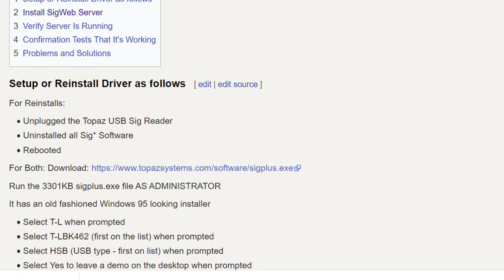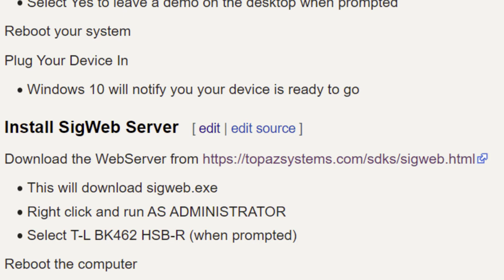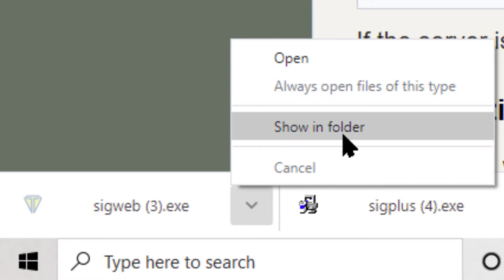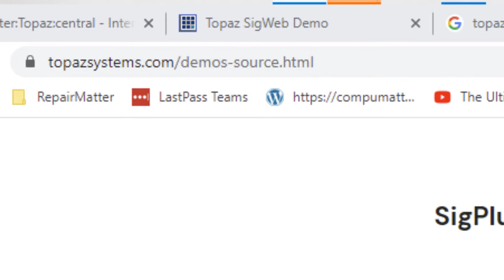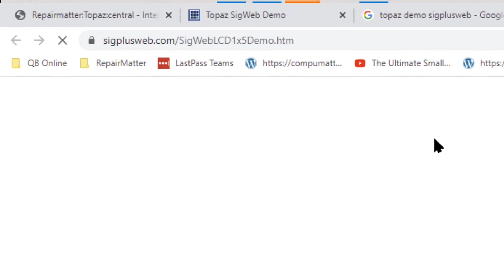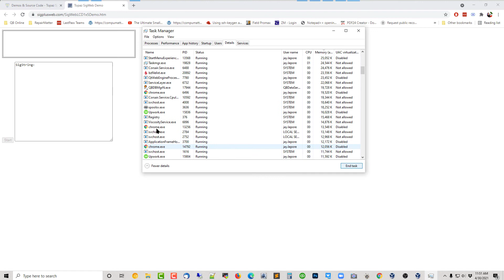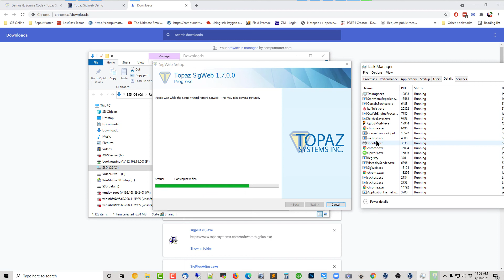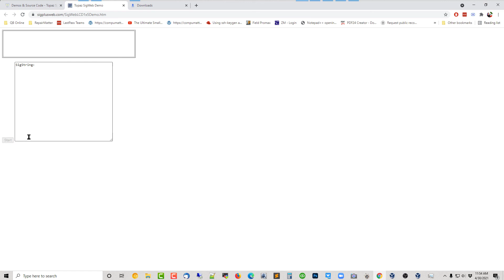Topaz Electronic Signature Pad - Setup and Connect for Web Applications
This is the step by step process for setting up your Topaz pad.  It's been frustrating as hell and I wanted to give someone else the steps.  In the end it worked but not without some mystery in the process.